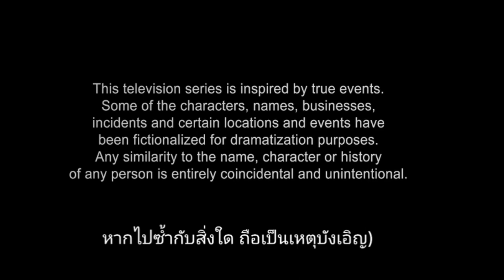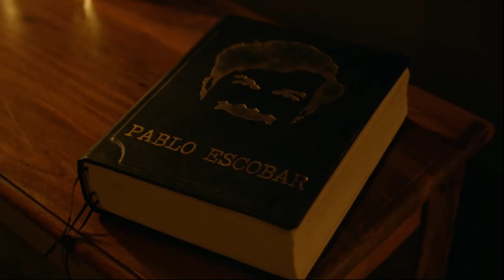สปอย03.10 narcos ss1 ตอนที่10 จบซีซั่น